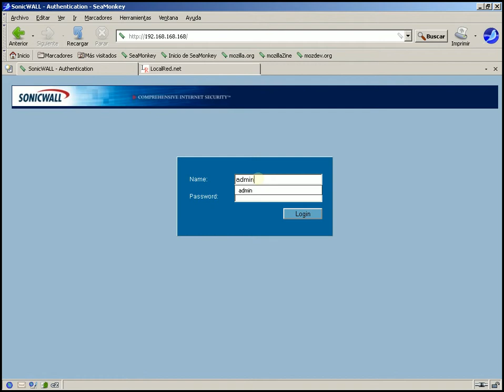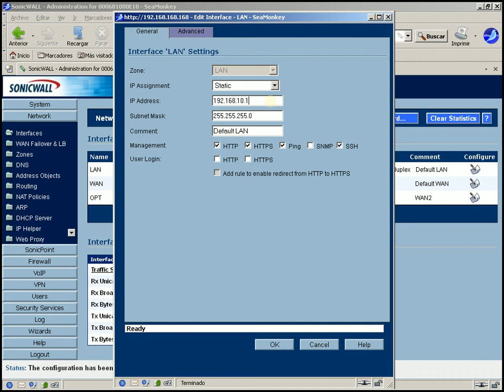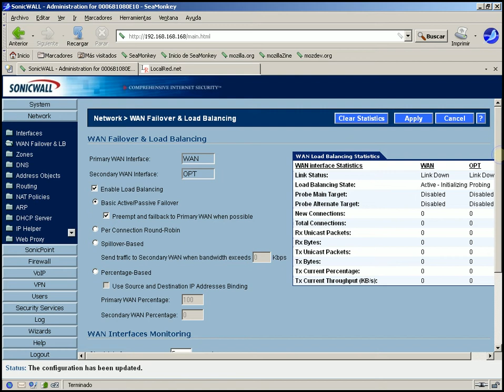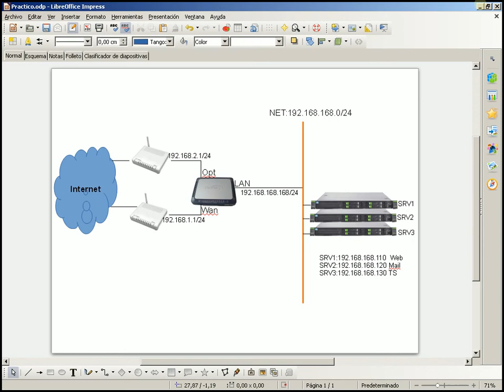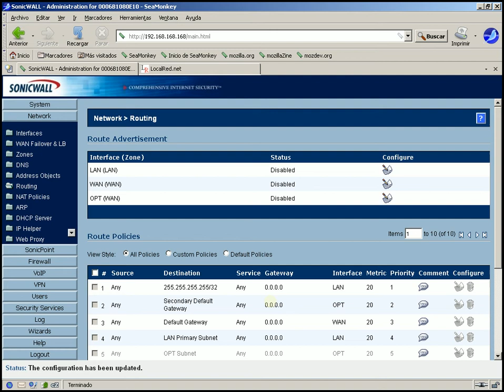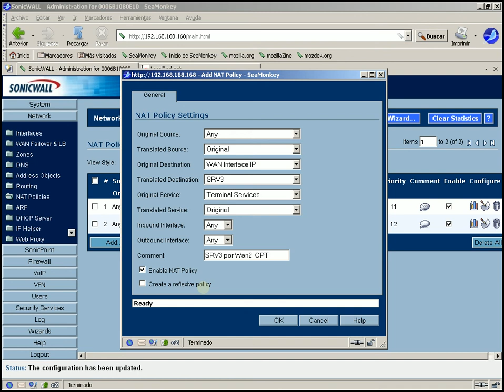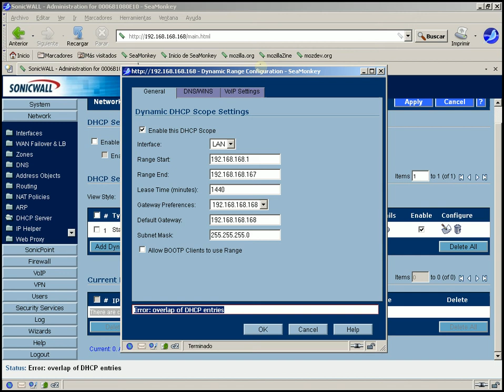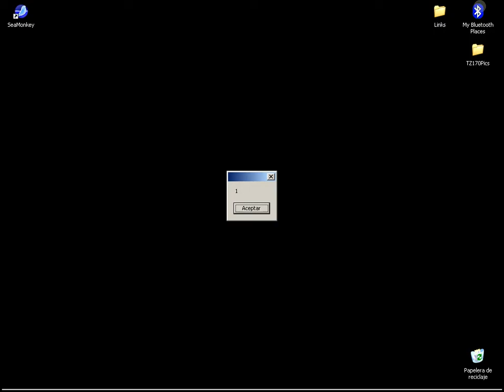Tz170 Network 3º Video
Configuración del apartado Network del TZ170 con Firmware avanzado.